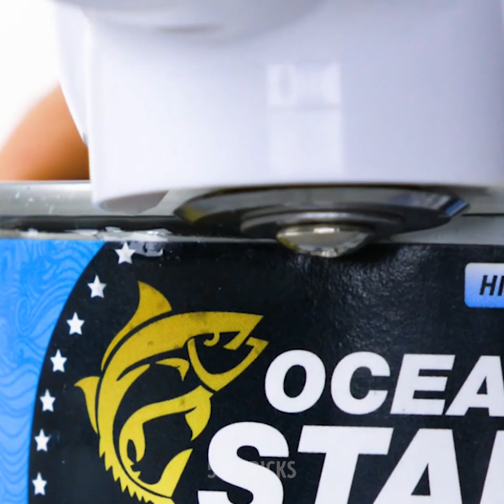음식을 만드는 독특하지만 맛있는 방법 12가지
당신이 예상하지 못했던 엉뚱한 요리 아이디어

모두 안녕하세요! 오늘 저희는 여러분을 놀라게 할 놀라운 팁과 트릭을 선보이려고 합니다. 여러분이 좋아하는 음식을 새로운 방법으로 요리할 수 있는 멋진 아이디어들을 많이 준비했어요! 본 아페티!

그릴 없이 야외에서 소시지를 요리하는 법을 배워 보세요. 꼬치와  프링글스 통, 요리 랩이 필요합니다. 선베이크 소시지 준비가 완료되었습니다!

누구든 놀라게 할 다른 멋진 아이디어는 맛있는 아이스크림 케이크입니다. 아이스크림과 함께..담아 내세요!

그리고 영상의 마지막 부분에서는 야채와 채소를 손질하고 깎는 독특한 방법들을 확인하실 수 있어요. 나선형 당근, 동그란 파인애플 기타 등등 만드는 법을 확인해 보세요. 또한 엉뚱한 주방 요리 도구도 보실 수 있어요!

영상을 끝까지 보시고 맛있는 아이디어들을 더 많이 확인해 보세요. 모두 확인하고 요리해 보세요! 댓글로 어떤 꿀팁이 가장 마음에 들었는지 말씀해 주시는 것, 잊지 마세요.

타임스탬프:

0:16 - 햇볕으로 익힌 음식
3:28 - 바삭한 핸드메이드 음식
6:17 - 강판을 안전하게 사용하기
8:48 - 주방 도구